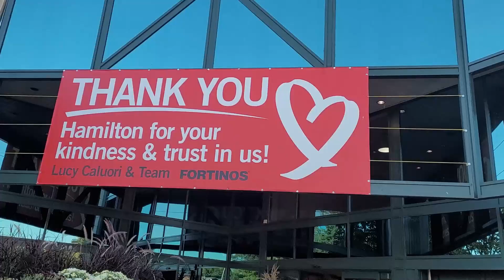Hamilton Ontario / Supermarket at Hamilton Ontario